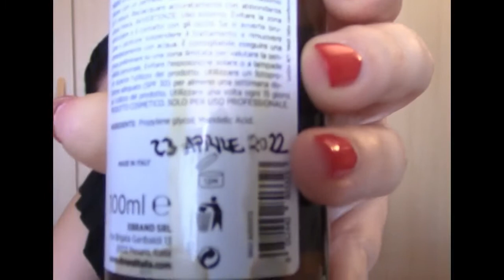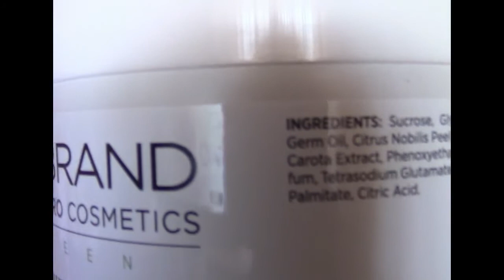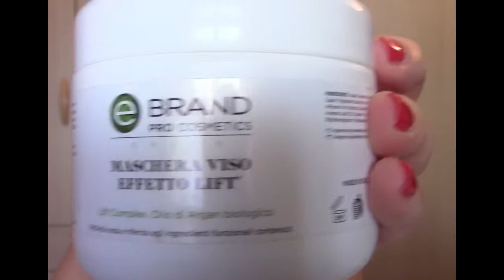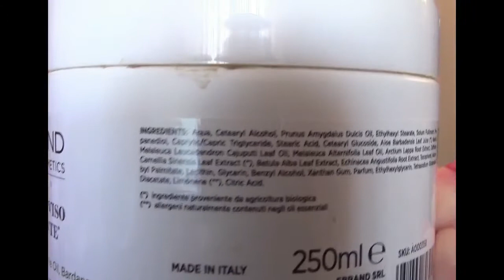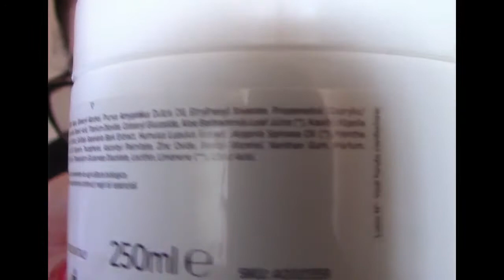RECENSIONE Prodotti Ebrand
MIEI VIDEO CHE POTREBBERO INTERESSARVI